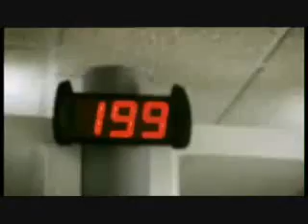La Salsa du Pôle Emploi.mp4